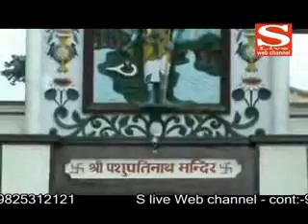Press Conference- Shree Pashupatinath Tour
Slive Channel
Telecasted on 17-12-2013